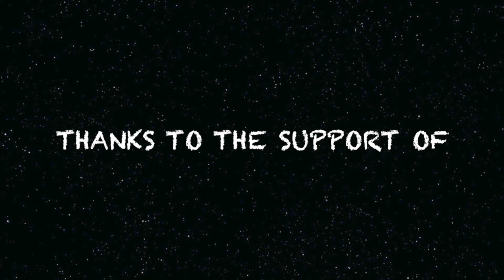the July Yarn-Bowl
It's about finding motivation to knit every day in July of 2015. This challenge became the July Yarn-Bowl